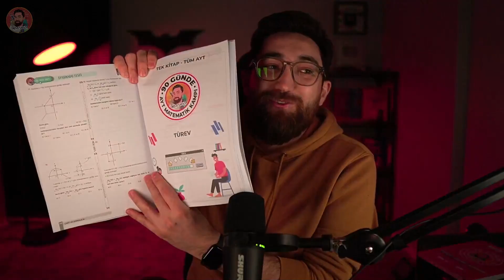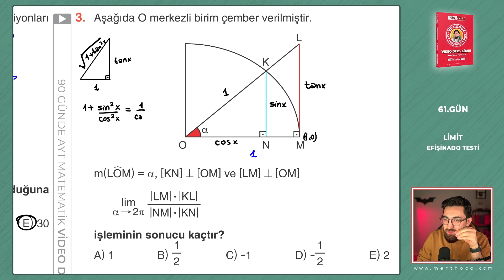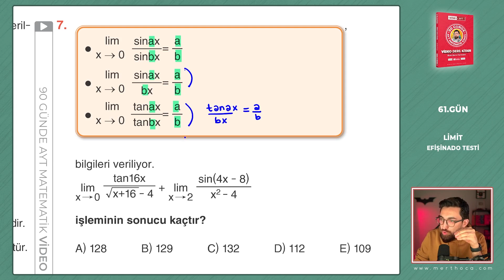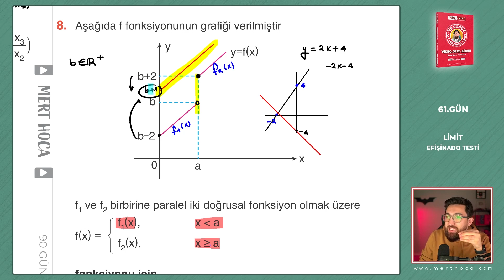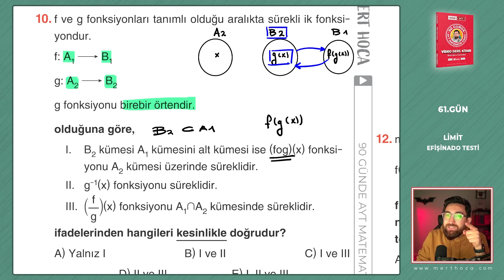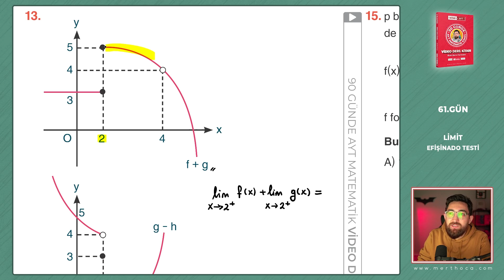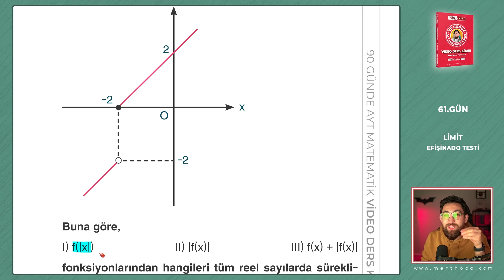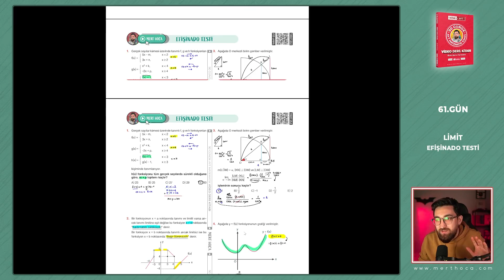Limit-Efişinado Testi | 90 Günde AYT Matematik Kampı | 61.Gün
Kapıda Ödeme ile satın almak isteyenler aşağıdaki linkin satın alma kısmında "Kapıda Ödeme" seçeneğini işaretleyip bilgilerini doldurarak kapıda ödeme ile alabilirler.
ÖNEMLİ NOT : İlgili site kapıda ödeme için kargo ve kapıda ödeme farkı almaktadır.

70 Günde TYT - 90 Günde AYT Kamp Kitaplarını İkili Set Halinde Almak İsteyenler İçin :

🚚 Kitaplarınız Mert Hoca Satış Ekibi Tarafından "Aras Kargo" Firmasıyla balonlu poşet + kalın kargo poşedi ile korunaklı bir biçimde mümkün olan en erken zamanda gönderilecektir. Ekibimiz, kitabınıza hızla ve güvenle ulaşmanız için var gücüyle çalışıyor :)

➤Videolarda bahsettiğim ödevler için piyasadaki herhangi bir AYT Soru Bankasını kullanabilirsin.

➤90 Günde AYT Kampı 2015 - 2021 AYT sınavları soru soru analiz ederek dizayn edildi.

➤ AYT Matematik'te efişinado olmanın zamanı gelmedi mi?